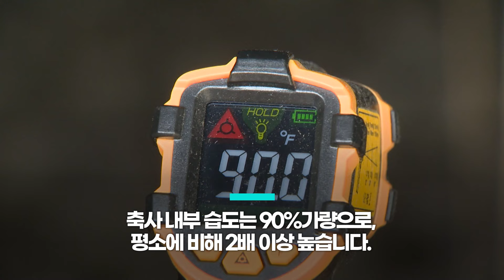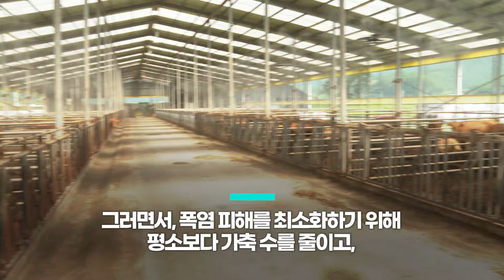갑작스러운 찜통 더위에 가축들 폐사 위기ㅣ#자막뉴스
비가 그치면 어김없이 찾아오는 폭염에
전국 곳곳에는 이로 인한 피해가 속출하고 있습니다.

가축들도 예외는 아닌데요.

집단 폐사가 이어지면서
축산 농가의 한숨도 깊어지고 있습니다.

보도에 송아영 기자입니다.